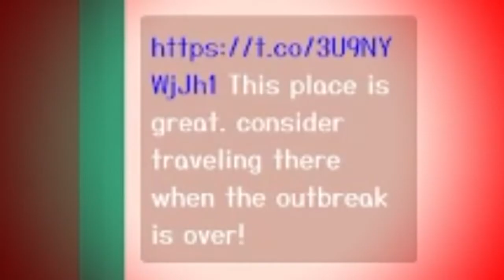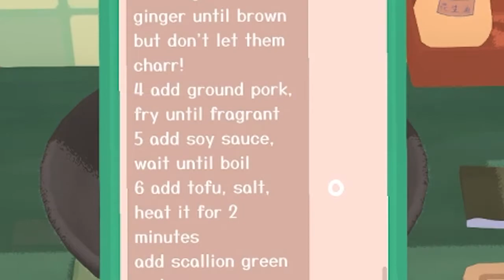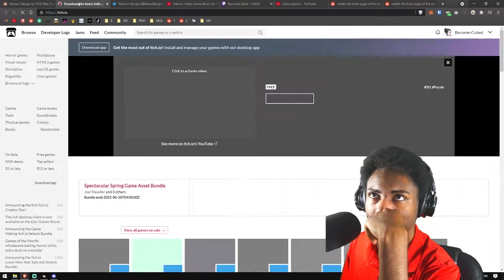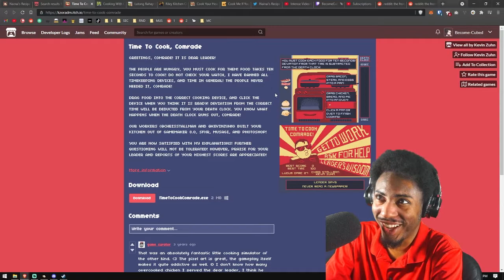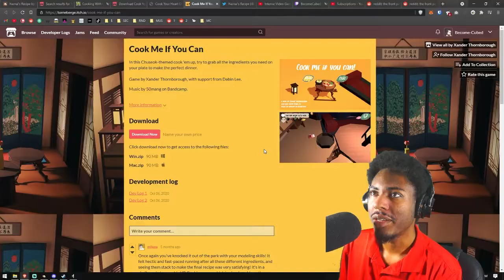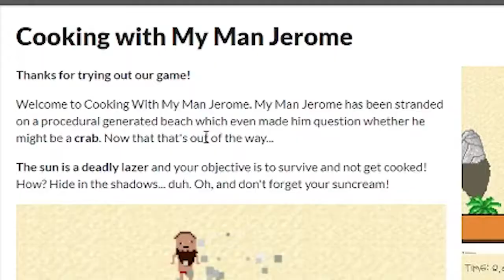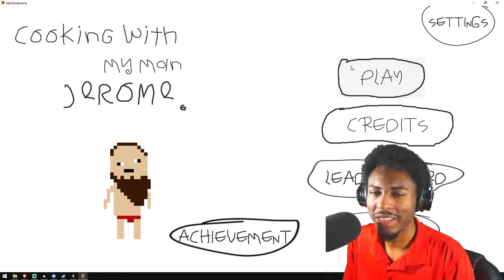How Many Cooking Games Are There???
Decided to hop on stream and play an assortment of cooking games. Follow on twitch to catch these live. Cooking with my man Jerome has the word "Cooking" in it, so it counts, okay?

Nainai’s Recipe is a game that captures the cooking feeling in stylized visuals. And a family story about how we lived together in a special way during 2020.

Cook Me If You Can: In this Chuseok-themed cook 'em up, try to grab all the ingredients you need on your plate to make the perfect dinner.

Welcome to Cooking With My Man Jerome. My Man Jerome has been stranded on a procedural generated beach which even made him question whether he might be a crab. Now that that's out of the way...

Thumbnails by @natnatdraws